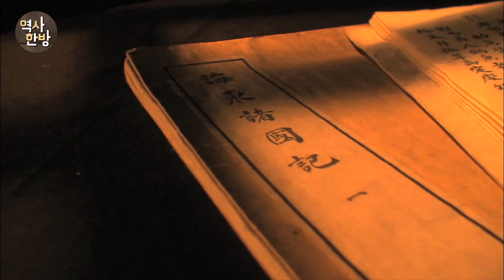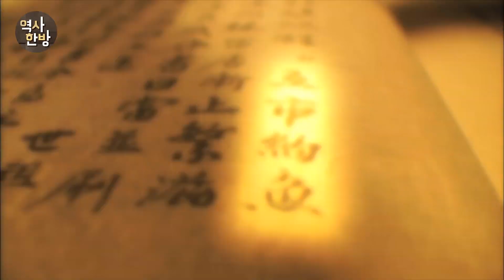영상한국사 I 122 왜관 - 일본 사신들의 숙소이자, 상인들의 무역관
고려 말 이후 조선 초기까지 왜구의 노략질이 심해지자, 조선은 회유책을 써서 이들을 평화적 통교자로 전환시키고자 했다. 태종은 아무 곳에나 무질서하게 정박하는 왜인들을 통제하기 위해 1407년 동래의 부산포와 웅천의 내이포, 제포를, 1418년에는 울산의 염포와 고성군의 가배량을 개항해 이곳에만 정박을 허용했다. 이듬 해(세종 1) 대마도 정벌을 계기로 개항장은 폐쇄됐는데, 대마도 도주인 소 사다모리[宗貞盛, 都都熊丸]의 간청으로 1423년에 부산포와 내이포, 1426년에는 염포에 왜인의 내왕을 허가해 이른바 삼포(三浦)가 개항됐다.
왜관은 이 개항장에 설치된 건물로, 일본 사신들의 숙소이자, 상인들의 무역관으로 쓰였다. 조선은 이곳에서 정성으로 일본 사신을 맞았고, 일본도 예를 다했다. 왜구의 노략질이 빈번하던 조선의 포구는 평화로운 무역항으로 변했고, 조선으로 이주하는 왜인들의 수도 증가했으며, 왜관을 중심으로 왜인들의 마을이 조성됐다. 이후 왜관은 개항장의 설정과 변천에 따라 설치와 폐지를 거듭했다.